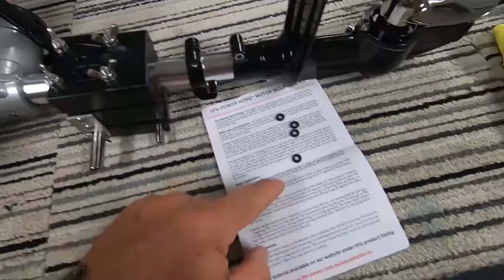FPV Mount Review on a Honda 50cc Drop in Pedal Drive Conversion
In this video, I go over the FPV mount and give you a closer look at the Honda 50cc 4-stroke systems these attach to. Since finding these mounts that are made in Australia, I do not modify the plastic cassettes for the Hobie conversions. Vibe Shearwater and other Hobie-style locking systems can utilize these mounts for engine attachment. These units are extremely well built and will last. No corrosive metals to worry about and the finish is top-notch.